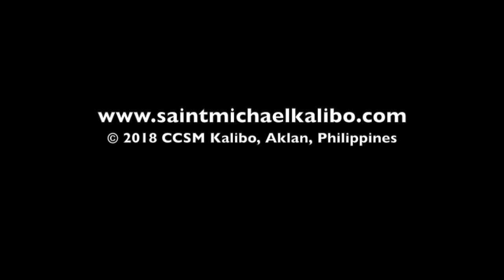February 11, 2018 - 6th & Last Sunday of Epiphany - Purified In Theosis - Abp. Ricardo Alcaraz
February 11, 2018, 6th & Last Sunday of Epiphany (Year B)
Theme: "Purified in Theosis"
Homily by Abp. Ricardo Alcaraz

"Let us ascend with God that we may enter into the purposes of God."

2 Kings 2:1-11

2 Corinthians 4:3-6

Psalm 50:1-6

Mark  9:2-9

Theosis - the process of being conformed in the image of God.

1.(v.2-4) Got to the mountaintop with God.

2.(v.5-7) Heed the Word of God.

3.(v.8-9) Bring His presence, purposes, principles and power to the world.

"The nearer we are with God, the more we become like Him."